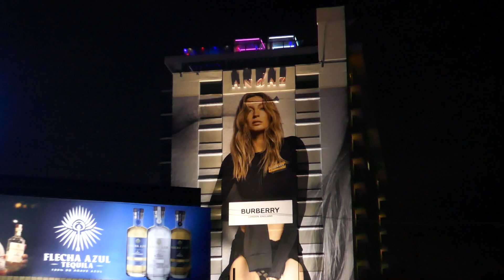Giselle Burberry Andaz Billboard Sunset Blvd Los Angeles California USA July 8, 2022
Giselle Burberry Billboard Sunset Blvd Los Angeles California USA July 8, 2022